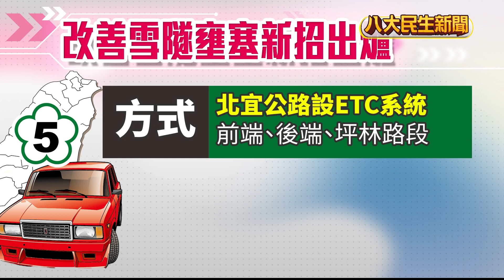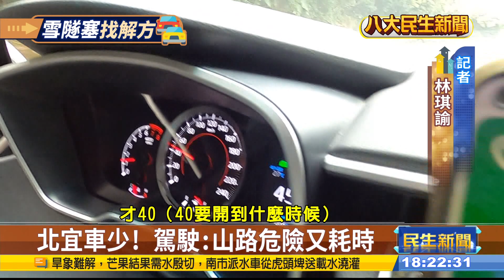解決雪隧塞車 議員提走北宜送回饋 |【民生八方事】| 2023041202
國道5號開通以來，每逢連假必塞車。今年清明連假，南下車流更創下史上第二高，現在就有地方議員建議，可以用每公里回饋2元「ETC儲值金」的方式，鼓勵開車族改走北宜公路，認為能達到分散雪隧車流的效果。